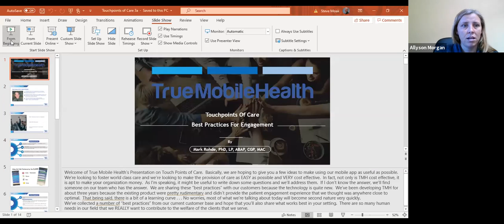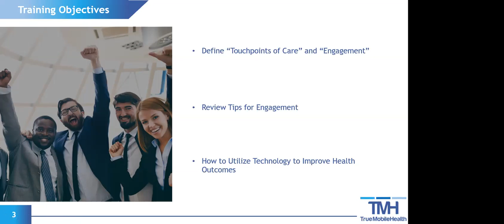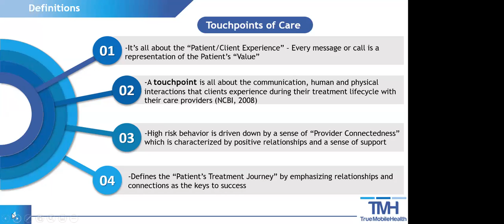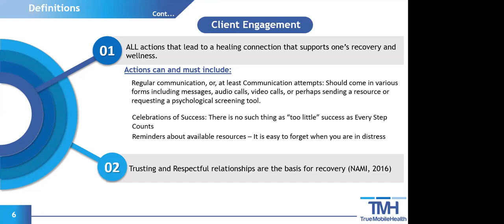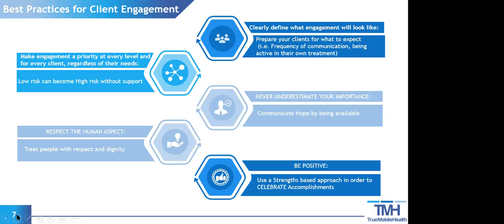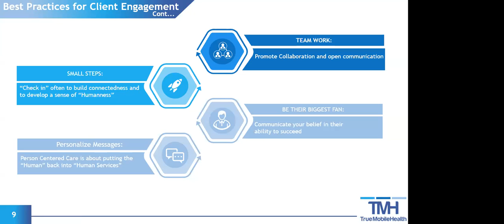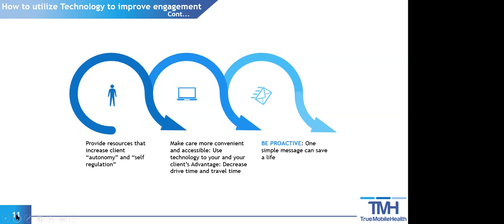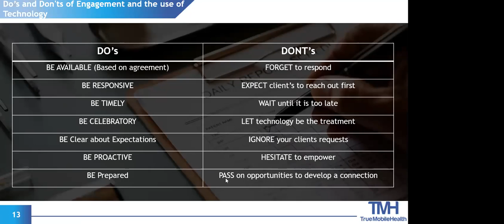Touchpoints of Care Presentation by Dr. Mark Rohde from ShareTek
Helpful tips on how to better engage with your client and open better communication channels.